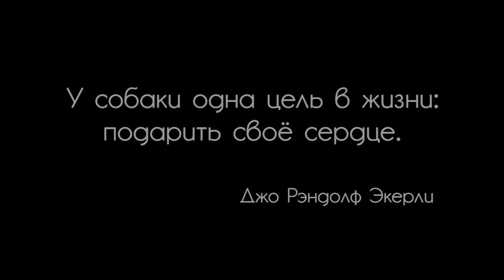Супер собака и домашнее супер счастье!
Каждая собака из приюта - это супер собака. А дома она становится еще и супер счастьем! :) Every dog rescued from shelter becomes your own super happiness!